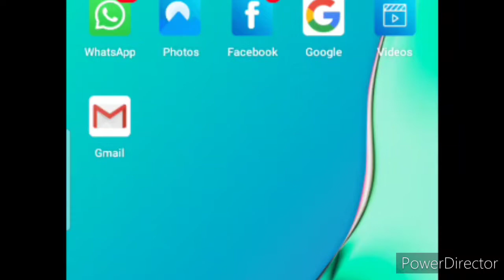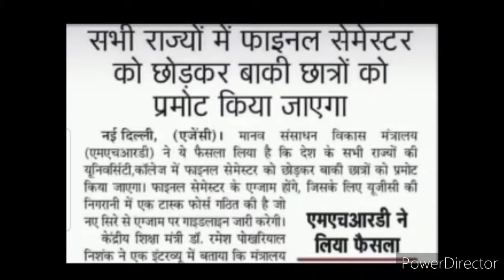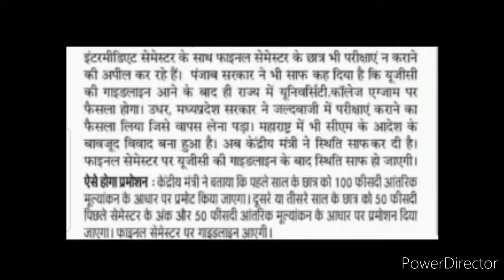Good News: MHRD Latest Announcement for Students | MHRD Latest Big Educational Updates in Hindi 2020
Dearest friends, viewers and subscribers, you're again watching the new informative video of my and your "Kavita Is Here" YouTube channel wherein you're getting to know about educational updates nowadays. I have brought another educational news for you about an good news announcement for students by MHRD, so watch this video fully and carefully from beginning to end..🌹❤️🙏